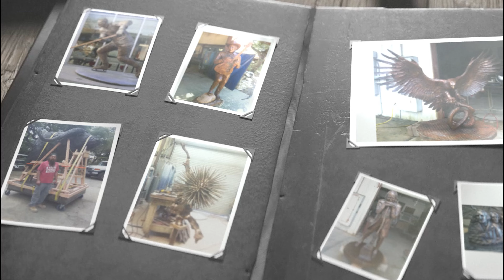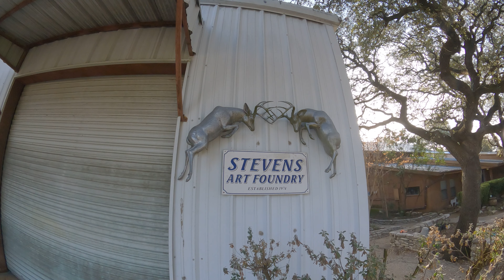February 7, 2023 - Finishing Jerry McKenna's busts, repairs on Chris Smith's bronzes and more!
Hey All!

In today's video out at Stevens Art Foundry, I finished up the metal work on Jerry McKenna's busts. Sanded, sand blasted, dremeled, and troubleshot the busts before they were ready for final sand blasting and patina.

Then began to get the parts ready for Oscars build of Armando Hinojosa's life-sized project.

Shortly into getting the parts ready for Oscar, I had to stop and switch gears into repair/fix mode.

Chris Smith had arrived and was wanting many of the bronzes we had built to be changed/fixed/repaired. After Matt Stevens began to try and address the issues, I stepped in to help remedy the problems.

There were issues with textured areas, and areas that needed texture, as well as a base to be fixed for flatness and the standing angle of the shotgun shooter on its' base.

Also, there was the shortening of the action of the shotgun which required cutting it apart and reattaching it using TIG and torch welding.

Larry Stevens helped repair a broken Chris Smith piece by torch welding a hummingbird back onto the bronze. Afterwards, I cleaned it back up.

Welded the section of the hand into the piece that Oscar will be needing.

Showed Oscar working on the life-sized Armando Hinojosa project, and his end of day progress.

Got Oscar's pieces he will be needing just about readied for assembly.

Many projects going on simultaneously, so remember to check back for more on the on-going projects!